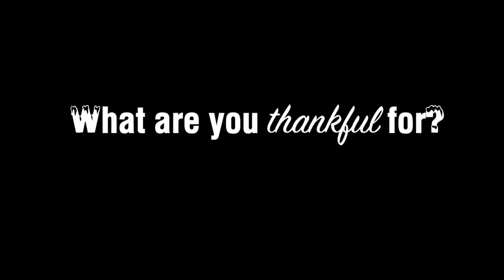Giving Thanks around Northern Arizona University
Students around campus mention what they are thankful for this Thanksgiving!